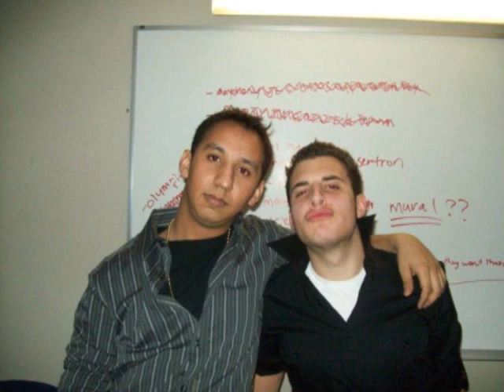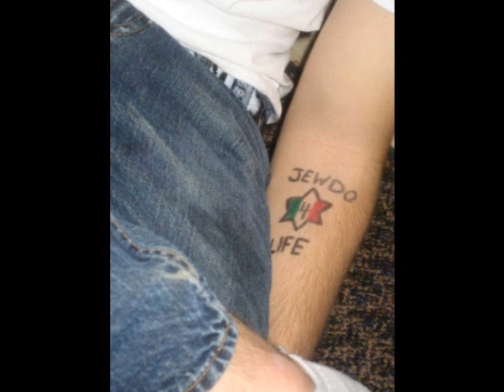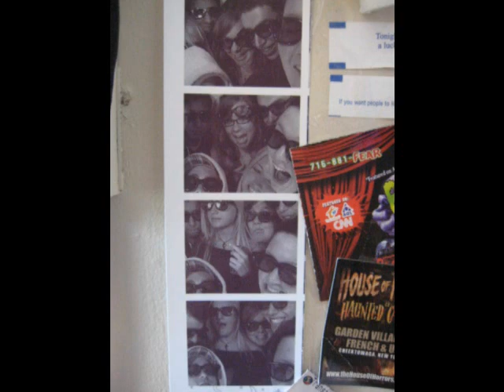UB 2009-2010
The life and times of the Clinton Crew